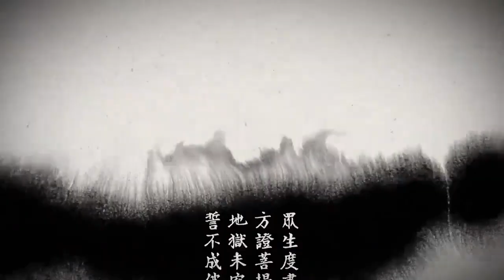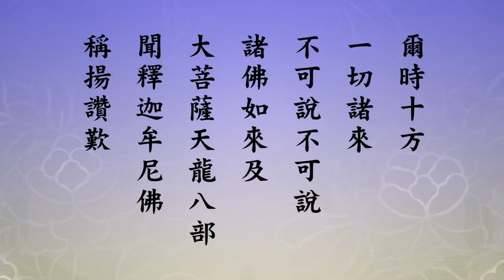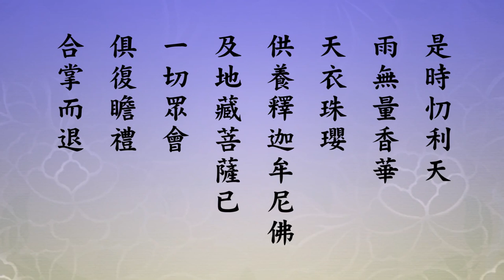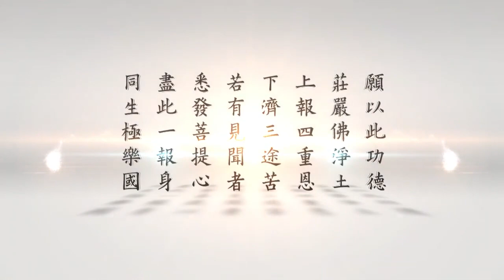跟悟道法師學習佛法 地藏菩薩本願經 第59集 有字幕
► 內容綱要
00:00讚歎瞻禮得殊勝功德利益
11:38聞此經典及地藏名字。或瞻禮形像。得幾種利益?
26:48五道天龍鬼神他們恭敬讚歎瞻禮地藏菩薩所得幾種利益?